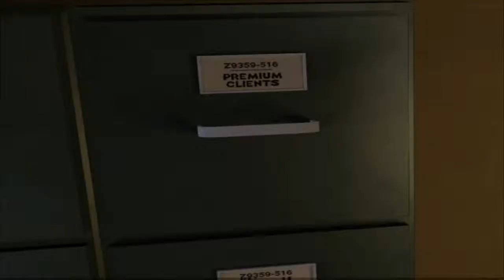Grim Fandango Remastered Walkthrough: Year 1 - Part 1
I begin my platinum trophy level walkthrough of "Grim Fandango Remastered".